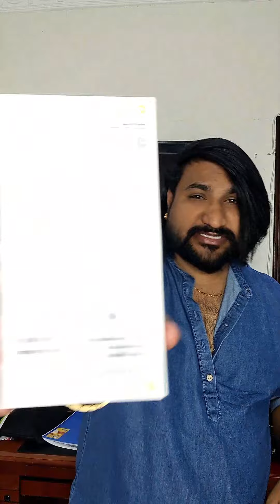iPhone 15 pro max 512 GB unboxing Telugu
తెలుగు @REDDYPRASADBAHRAIN